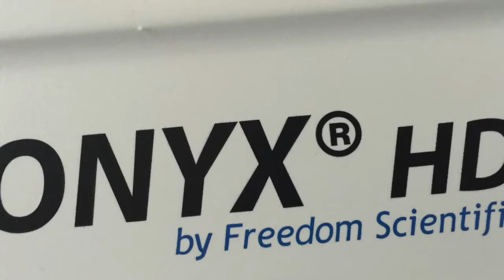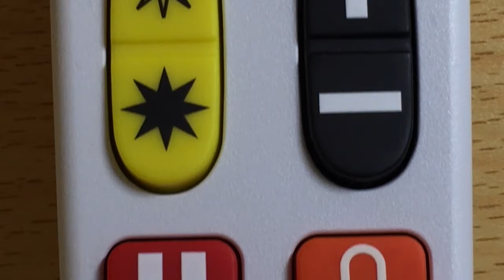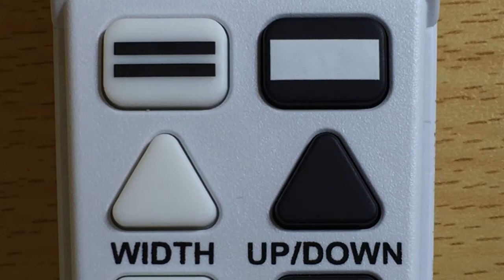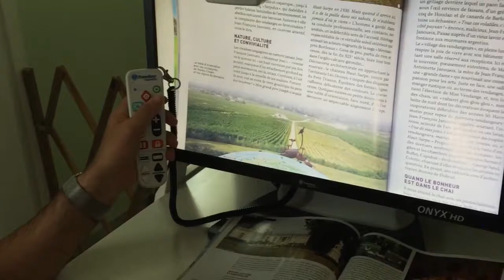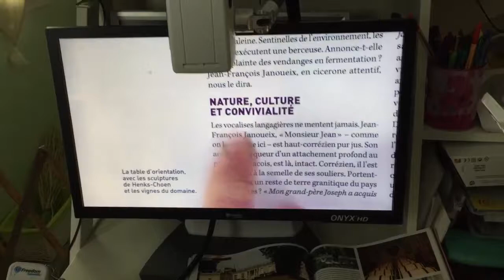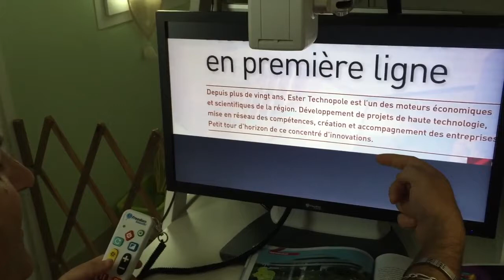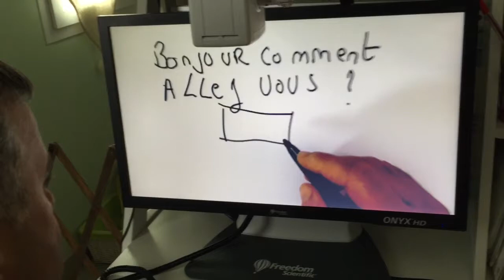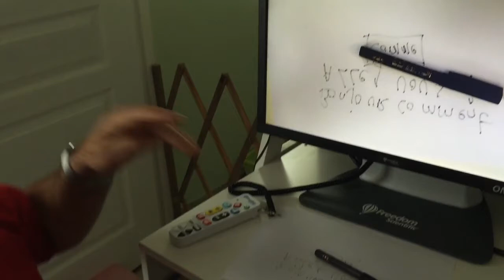ONYX Deskset HD Téléagrandisseur Freedom Scientific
L'ONYX Deskset HD de Freedom Scientific est un téléagrandisseur portable qui s'adapte à de multiples environnements et à des tâches aussi variées que la productivité à l'école, au travail ou à la maison. Le nouveau design élégant intègre une caméra haute définition et des fonctionnalités de suivi pour vous permettre de voir clairement ce que vous voulez, que ce soit dans votre chambre ou à votre bureau. La caméra flexible 3-en-1 permet la lecture de documents, la visualisation à distance, et des modes d'auto-visualisation avec des contrôles polyvalents.

Illustration de l'utilisation ONYX Deskset HD pour vue de loin

L'ONYX Deskset HD propose le grossissement continu jusqu'à 131 fois la taille originale. Avec une rotation régulière sur trois axes, la caméra possède la capacité illimitée de se concentrer sur ce que vous avez besoin de voir partout autour de vous. Le grand espace de travail sous la caméra offre plus d'espace pour tourner les pages, écrire, travailler et s'adonner aux loisirs.

ONYX HD Deskset enregistre les paramètres pour chaque mode, et bascule sur vos réglages préférés lorsque vous utilisez la caméra. Vous préférerez peut-être utiliser la vue à distance en visualisation couleurs, mais lire les documents en contrastes blanc sur noir. Vous pouvez configurer l'affichage à un niveau de zoom élevé à distance, mais la visualisation de près avec un faible grossissement. L'ONYX Deskset HD se souvient de chaque paramètre et passe automatiquement sur vos paramètres préférés lorsque vous utilisez la caméra.

La lecture et l'étude sont plus efficaces grâce à des fonctionnalités avancées incluses avec le téléagrandisseur ONYX Deskset HD. Choisissez parmi 33 modes de couleur pour trouver ceux qui fonctionnent le mieux pour votre condition visuelle et besoins quotidiens. Gelez une image pour l'examiner plus en détail, ajoutez des lignes réglables de lecture, des masques ou des volets de visualisation pour aider à vous concentrer sur le texte que vous voulez lire.

Points forts

Autonome et facile à transporter.
Agrandissement jusqu'à 106x (moniteur de 20 pouces), 118x (22 pouces moniteur), et 131x (moniteur de 24 pouces).
Vue à distance, vue documents, et auto vue.
Sauvegarde des réglages de la caméra pour chaque vue.
Rotation de la caméra dans les 3 directions.
33 modes de couleur à contraste élevé (6 par défaut, plus 27configurables).
Couleur vraie et haut constraste de couleur.
Gel de l'image.
Lignes de lecture réglables, masques et ombres.
Fonction de recherche.
Verrouillage de la mise au point.
Télécommande RF de poche unique.
Valise de transport incluse pour les moniteurs 20 et 22".
Double-garantie CECIAA 4 ans "Casse et Panne"

Ce produit peut bénéficier de la double-garantie CECIAA 4 ANS.

Cette garantie couvre la casse ou la panne des appareils achetés chez CECIAA pendant 4 années.
Elle prévoit la réparation de l'appareil, voire le remplacement si besoin (une franchise reste à la charge du client dans les 2 cas).
Elle inclut également le prêt d'un appareil aux fonctionnalités similaires en cas d'immobilisation supérieure à 7 jours.

En savoir plus sur la double-garantie CECIAA 4 ans "Casse et Panne".

garantie-2-ans-c3032-73.php